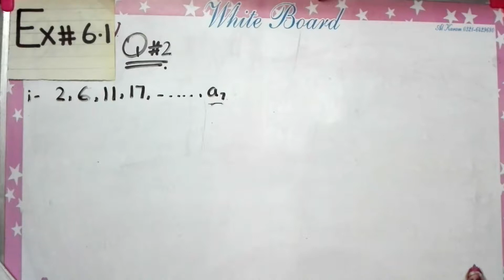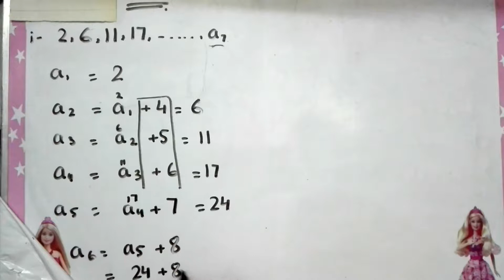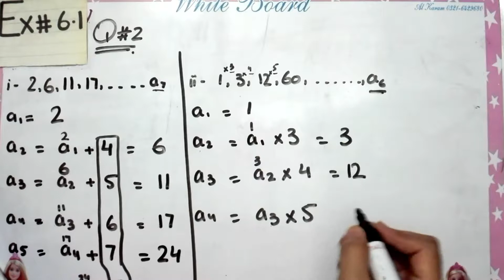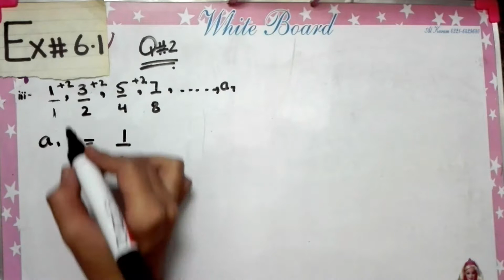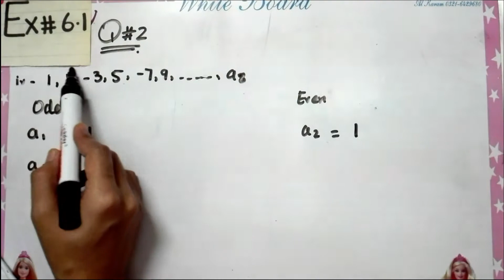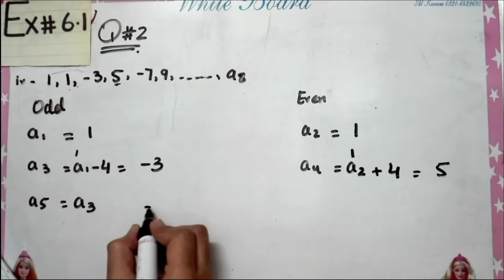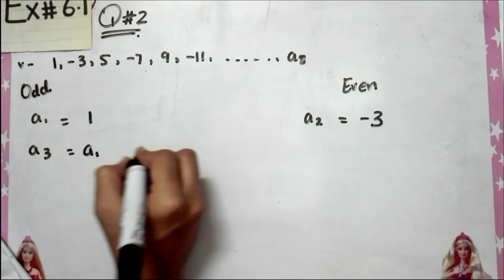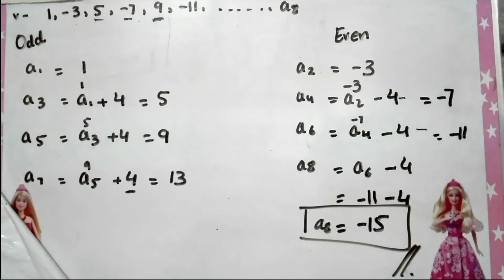FSc Math Part 1, Ch 6, Exercise 6.1, Lec3, Question#2(with complete parts)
This video contains the solution of Exercise#6.1 Question 2(with complete parts)

Punjab text book board + Sindh text book board +KPK text book board of Intermediate( Part-1).This is a lecture for the students of Pre-Engineering as well as Computer Science.Best of Luck and subscribe my channel for more videos.This video contains the solution of Ex#2.8, Question#1

Punjab text book board + Sindh text book board +KPK text book board of Intermediate( Part-1).This is a lecture for the students of Pre-Engineering as well as Computer Science.Best of Luck and subscribe my channel for more videos.